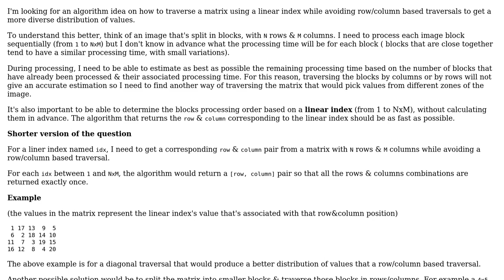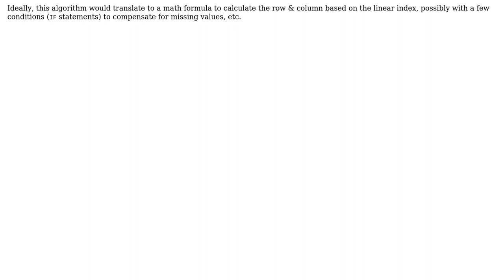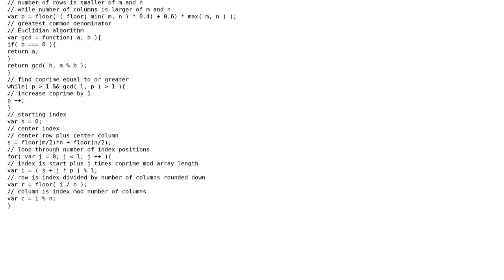Traverse a matrix using a linear index to get an evenly distributed values sample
Software Engineering: Traverse a matrix using a linear index to get an evenly distributed values sample

With thanks & praise to God, and with thanks to the many people who have made this project possible! | Content (except music & images) licensed under CC BY-SA | Music | Images & others | With thanks to user Troy Cook user Doc Brown user dcro and the Stack Exchange Network Trademarks are property of their respective owners. You are responsible for your own actions.